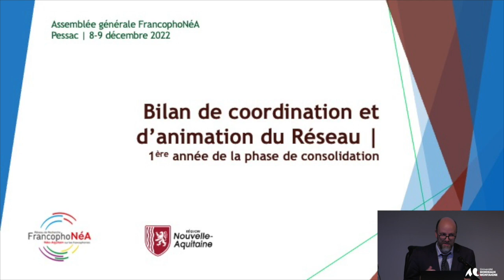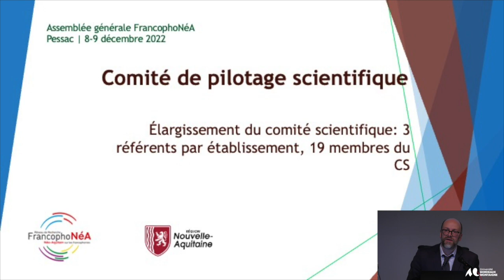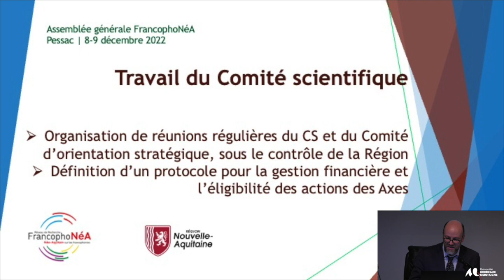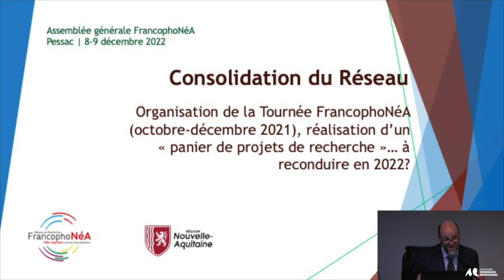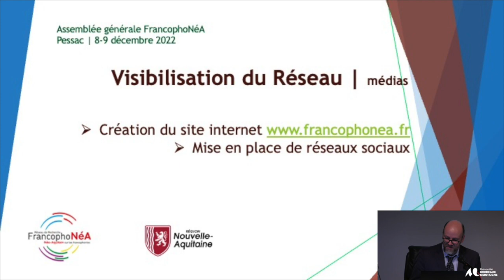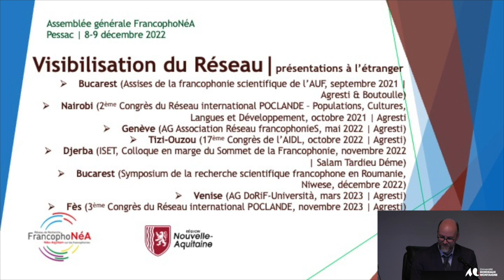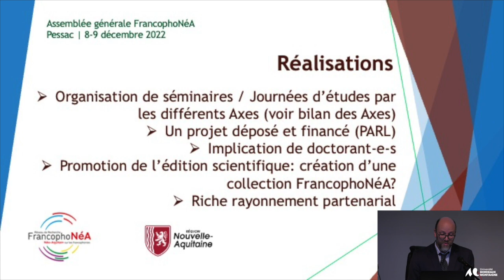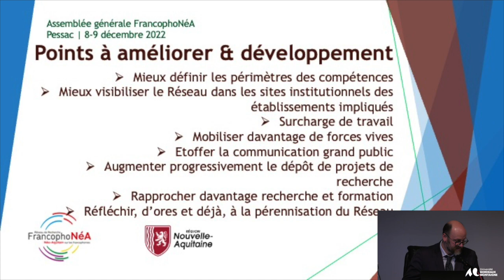ASSEMBLEE GENERALE FRANCOPHONEA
Bilan de coordination et d'animation du réseau